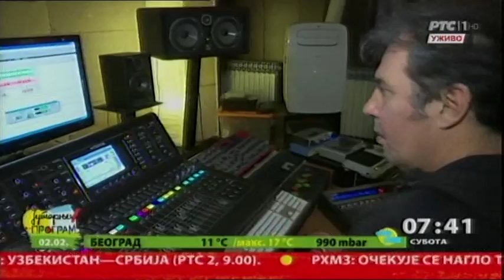Bez izgovora - Alen Islamović